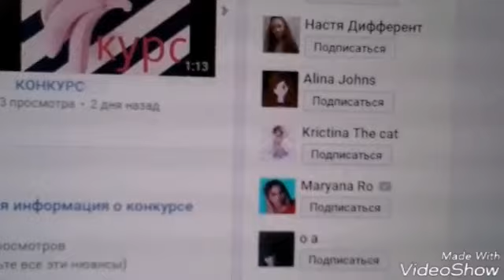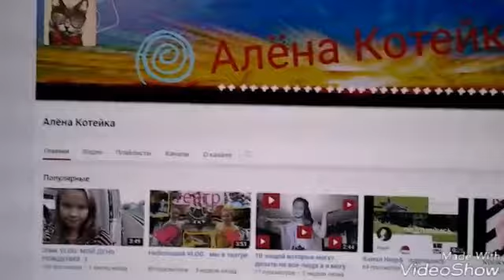Реклама канала Алёна котейка 2